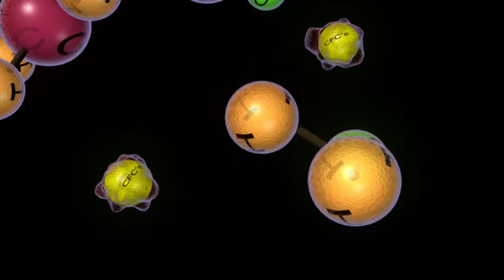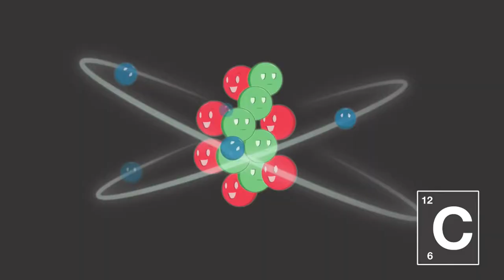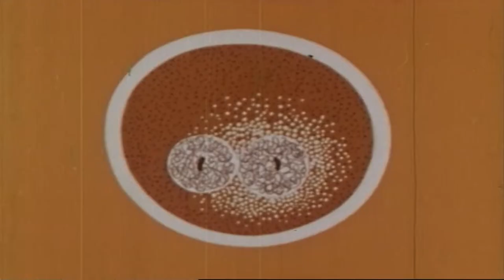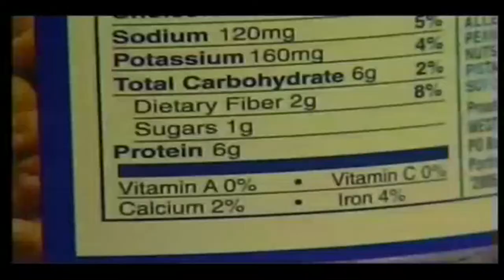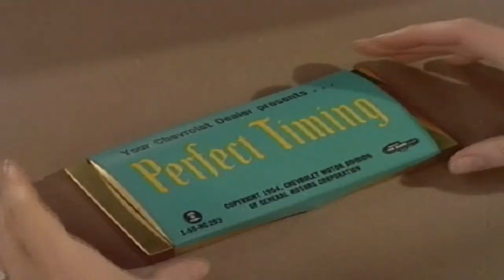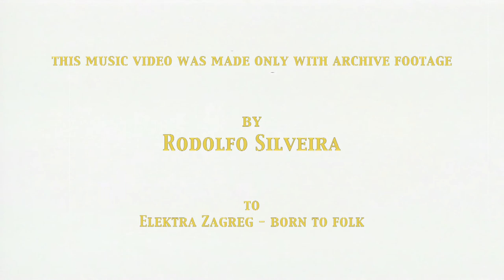Born to Folk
Concept, edit by Rodolfo Silveira to ELEKTRA ZAGREG

NEW MEANINGS WITH OLD FOOTAGE

                        DIGITAL COLLECTOR'S PROJECT